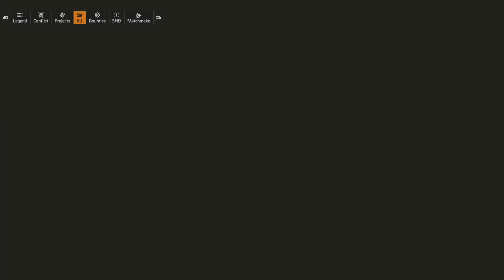Tom Clancys The Division 2 Part 13